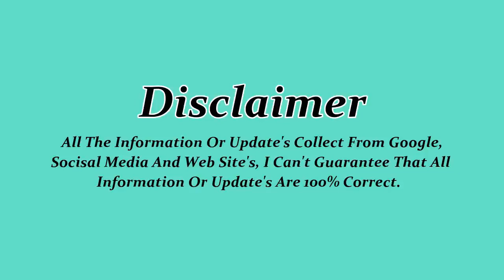Today Saudi Riyal Exchange Rate For BDT আজকের সৌদির টাকার রেট কত ll Ajker Takar Ret Riyal to Taka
Today Saudi Riyal Exchange Rate For BDT আজকের সৌদির টাকার রেট কত ll Ajker Takar Ret Riyal to Taka 06/06/2020
Telemoney Bank
Saudi Riyal Exchange Rate Today
Bangladeshi Taka